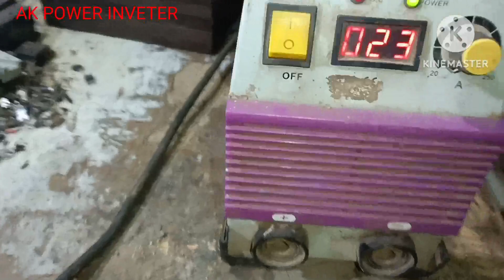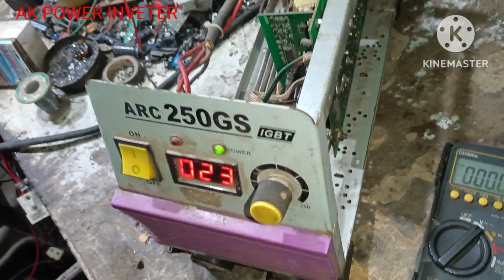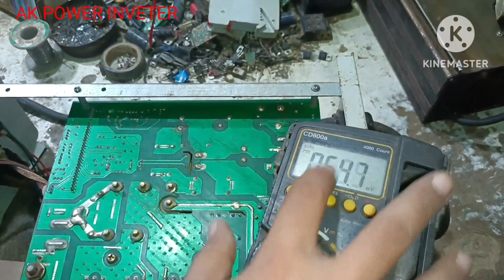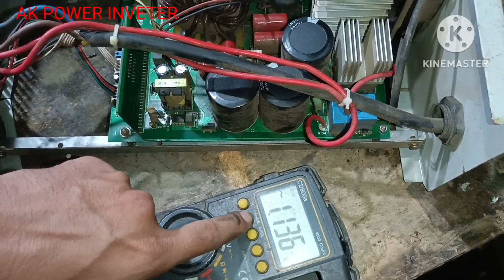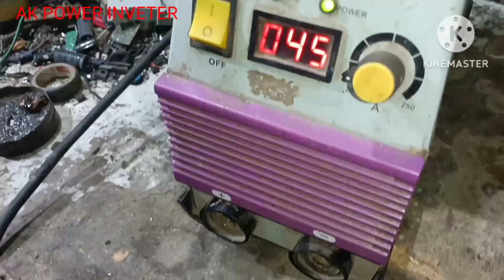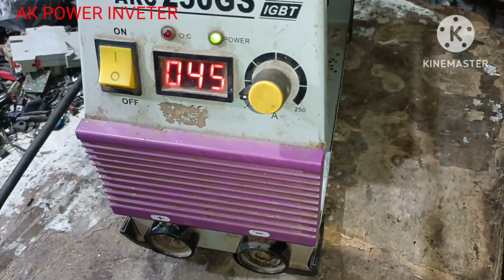welding machine repairing driver transformer welding machine on hai per output Nahin de raha hai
welding machine IGBT and mosfet repairing
E rickshaw controller E rickshaw charger E bike charger induction stabilizer inverter battery charger power supply repairing